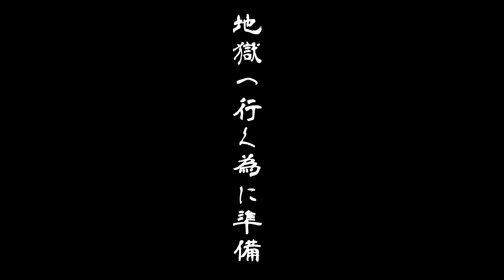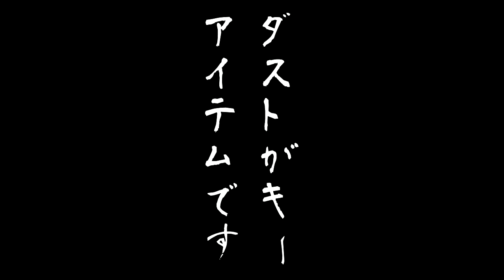【Minecraft】恐竜達と優遊自適にJurassiCraft！＃7【恐竜図鑑っ】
マイクラの恐竜MOD【JurassiCraft】で遊んでいきまする！

★優遊自適にマインクラフト再生リスト